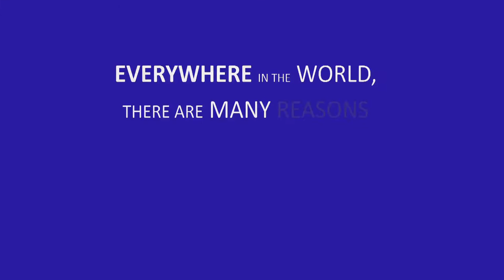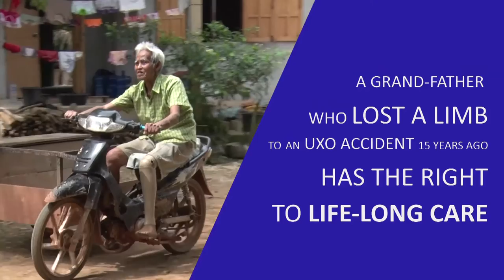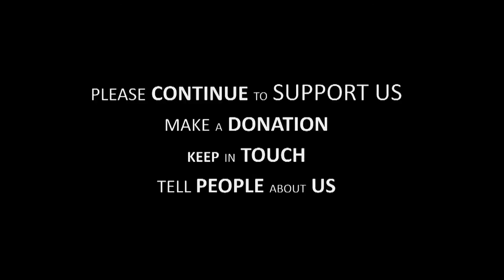COPE appeal trailer